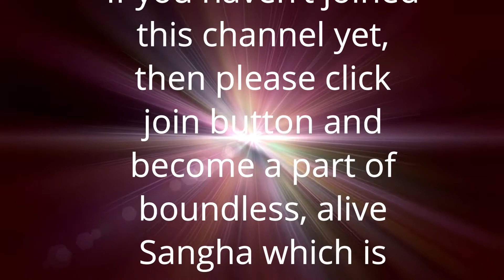झूठा गुरु और मिलारेपा | False guru & Milarepa | Anant Sri